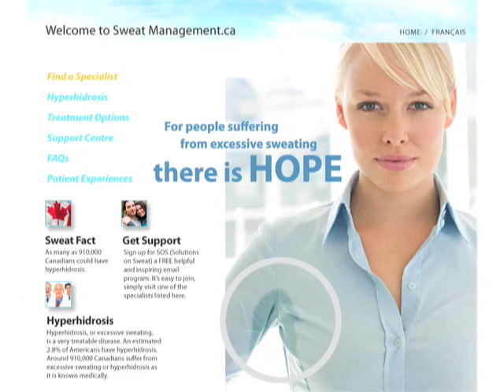Treating Excessive Perspirations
Hyperhidrosis affects almost one million Canadians and causes individuals to sweat up to four times more the average person. New treatment options effectively treat excessive sweating.  Distributed by Tubemogul.